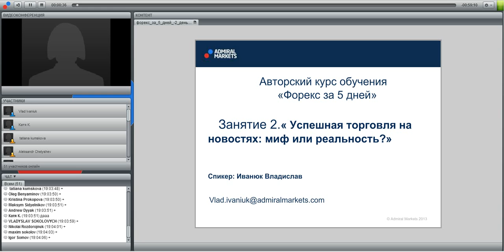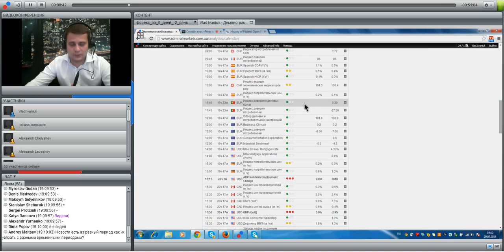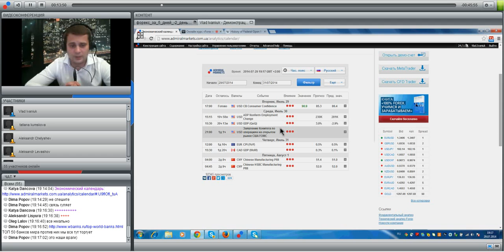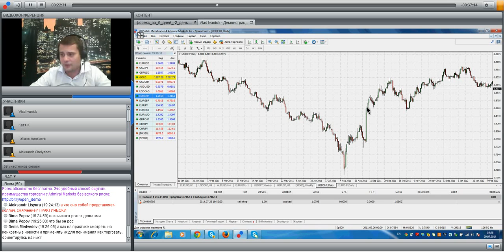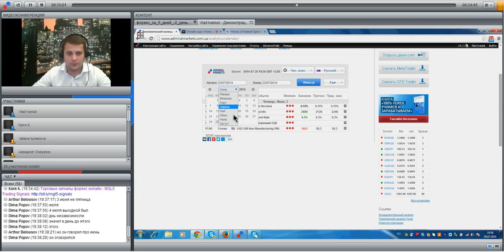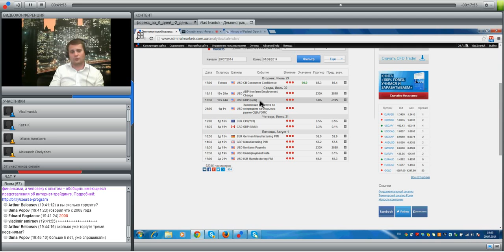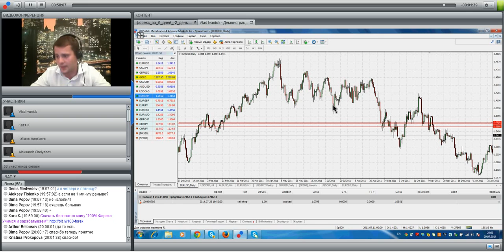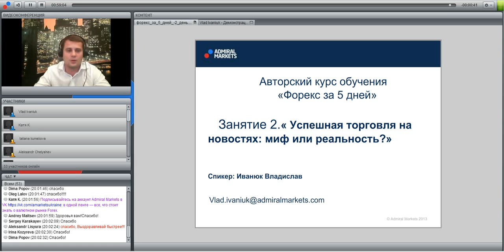Форекс за 5 дней, 2-й день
День 2.: Фундаментальный анализ
Почему нужно быть в курсе событий?
Как влияют новости и макроэкономические данные на цену.
Как правильно работать с экономическим календарем.
Как использовать новости для торговли.